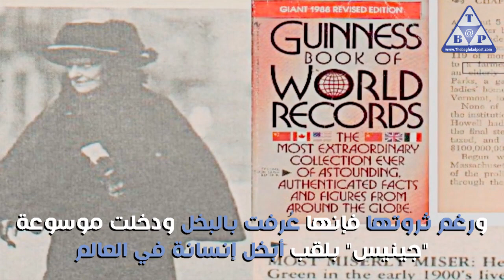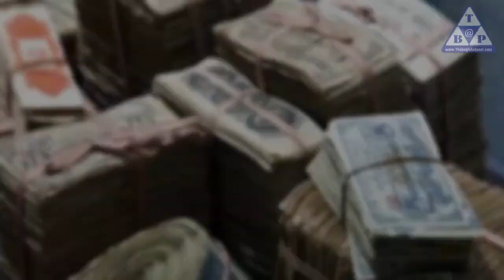تعرف على أبخل امرأة في العالم بحسب موسوعة جينيس